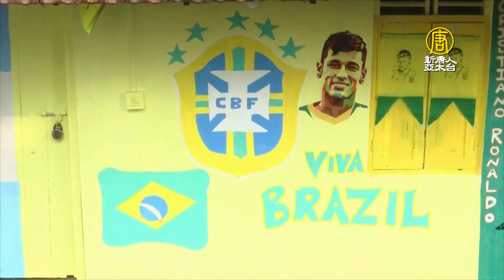一起看世足！印度17村民集資買房裝大電視 - 2022世界盃- 國際新聞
世足賽熱潮席捲印度南部喀拉拉邦，有民眾為了一起看比賽，集資買下一棟房子，還裝了大電視，街頭也四處可見球星的人形立牌，以及各個參賽隊伍的旗幟。

世界盃足球賽在卡達熱鬧登場，這是中東第一次舉辦世足賽，也是史上最昂貴的世界盃。位於印度南部喀拉拉邦（Kerala）的城市科契（Kochi ），感染了這份熱情，街頭四處可見參賽隊伍的旗幟，還有大型看板及知名球星的人形立牌，包括阿根廷梅西（Lionel Messi）、葡萄牙C羅（Cristiano Ronaldo ）和巴西的內馬爾（Neymar Jr. ）。

同時，有球迷集資230萬印度盧比，折合新台幣約87萬元，買下一棟房子，並把房子漆上巴西、阿根廷和葡萄牙三支隊伍的顏色。

印度足球迷 SHEFEER P.A：「我們17個人計劃在（FIFA）世界盃之前買下這個房子，我們可以坐在一起，我們可以在這裡看世界盃，當你看到這些裝飾品和旗幟時，我們為了這次世界盃做一些特別的事情。」

此外，他們還裝了一台大螢幕電視，讓大家聚在一起盡情觀賽，為支持的球隊加油。

印度足球迷 SHEFEER P.A：「我們會做一個安排，每個人都可以坐在這裡，年輕人也可以，老年人也可以，整個一代人都可以來這裡。」

這股足球熱也傳到東部城市普里（Puri ），海灘上出現一個2.5公尺高的沙畫，描繪了國際足聯世界盃獎盃及參賽國家旗幟，吸引不少遊客目光。

新唐人亞太電視 葉恩婕 綜合報導